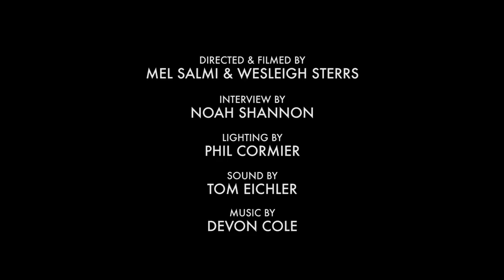Roger Deakins: On Lighting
"I'm constantly obsessed with how to make things look as real as possible... I want [it] to feel very authentic." In the third installment of MEDIALOMA's interview with Oscar-nominated cinematographer Roger Deakins, discover his self-taught (and homemade) use of lighting to set the tone of a scene.